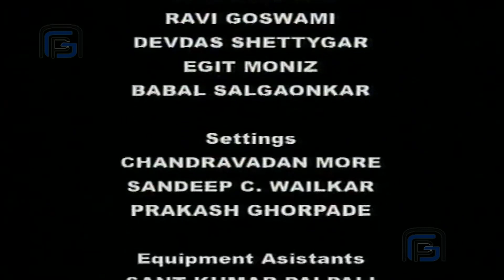ఓం నమః శివాయ | Lord Shiva Serial Telugu | Episode -22 | Om Namah Shivaya